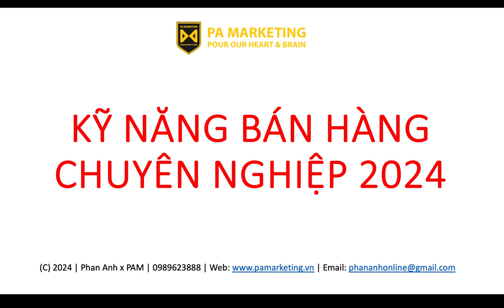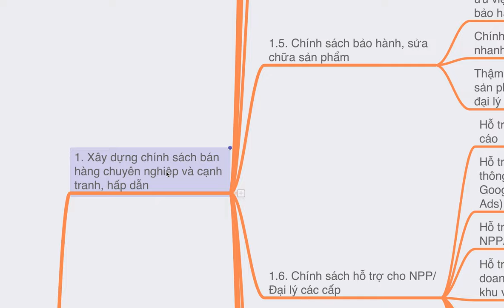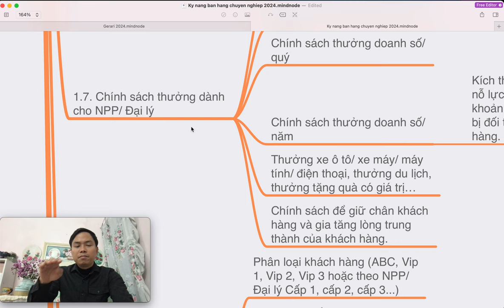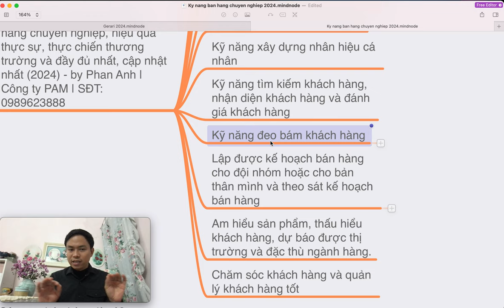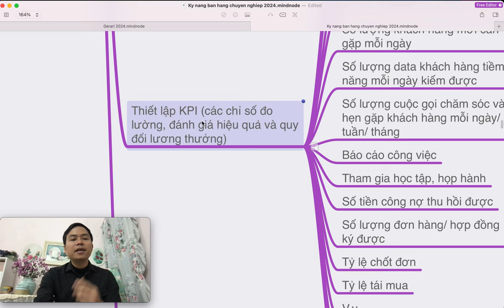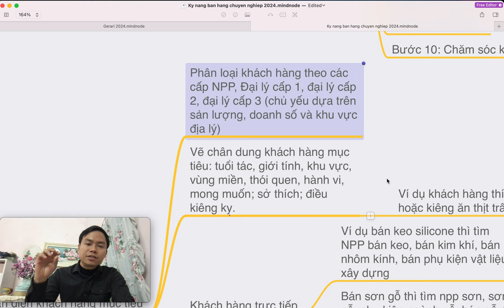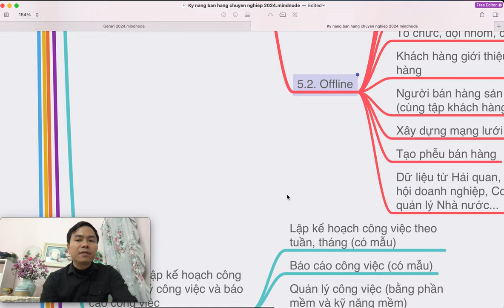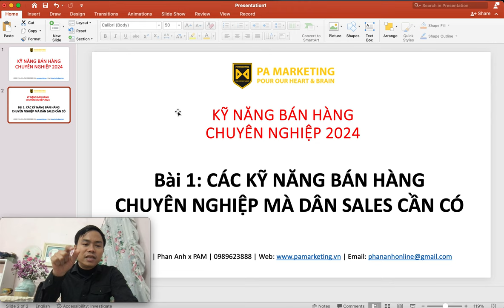Kỹ năng bán hàng chuyên nghiệp - Bài 1 - Các Kỹ năng bán hàng chuyên nghiệp mà nvkd cần phải có.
Khóa học kỹ năng bán hàng là một trong những khóa học mới nhất  với những kiến thức và kỹ năng cần thiết để thành công trong lĩnh vực bán hàng. Nội dung của khóa học này thường bao gồm các phần sau:
1.  Xây dựng chính sách bán hàng chuyên nghiệp và cạnh tranh, hấp dẫn
2. Xây dựng bộ công cụ bán hàng chuyên nghiệp
3. Xây dựng chính sách lương thưởng hấp dẫn dành cho nvkd/ phòng kinh doanh
4. Kỹ năng bán hàng chuyên nghiệp
5.  Kỹ năng tìm kiếm khách hàng
6. Kỹ năng lập kế hoạch công việc, quản lý công việc và báo cáo công việc
7. Tổ chức mô hình bán hàng, phương thức bán và kênh phân phối
8.  Duy trì, phát triển đội nhóm, nhân sự kinh doanh
 Khóa học kỹ năng bán hàng không chỉ cung cấp kiến thức về quy trình bán hàng mà còn giúp học viên phát triển các kỹ năng giao tiếp, tạo mối quan hệ, giải quyết vấn đề và sử dụng công nghệ để trở thành những nhà bán hàng thành công.
Trụ sở: 3A/19, 59 Lê Đức Thọ, Nam Từ Liêm, HN